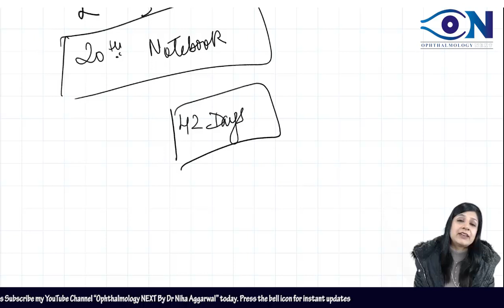42 Days Strategy for NEET PG 2022 || Dr. Niha Aggarwal